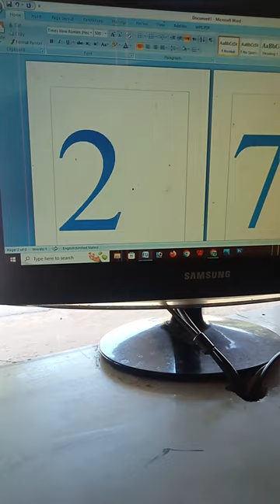aeroplane symbol MS Word shortcut keyboard